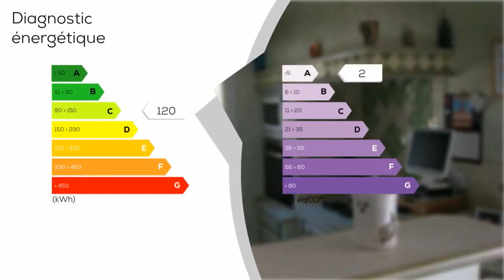A vendre - Villa / Maison - La Crau (83260) - 6 pièces - 110m²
La Crau Dans le secteur recherché de la Crau, villa d'environ 110 m² mitoyenne d'un coté située au calme édifiée sur une parcelle de 256 m² proche centre ville, de toutes les commodités et des transports. Elle se compose d'une entrée, cuisine provençale équipée ouverte sur séjour, WC indépendant, suite parentale avec salle d'eau, placards, bureau. À l'étage, 3 chambres avec placards dont une donnant sur terrasse, salle de bains, WC. À l'extérieur, terrasse d'environ 35 m², garage de 21 m², barbecue Maison entièrement climatisée disposant également d'une alarme et vidéosurveillance. Produit rare sur le secteur, à ne surtout pas manquer ! Bien proposé par QG Agent commercial R. S.A. C : 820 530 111.